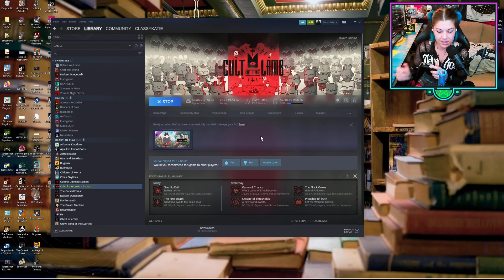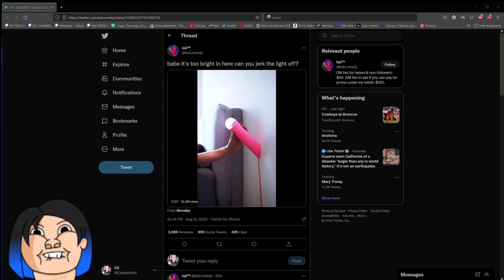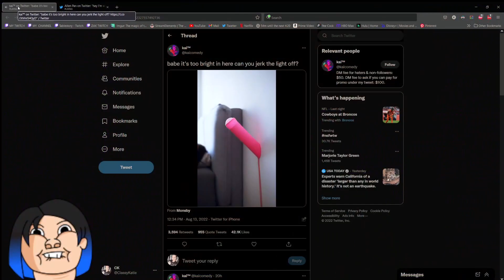Just Chatting with ClassyKatie: August 14th 2022